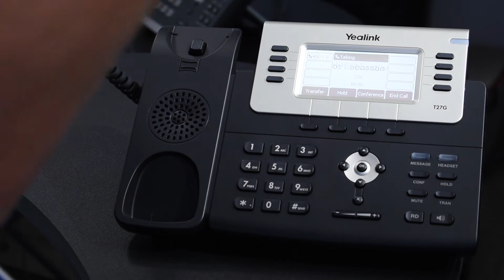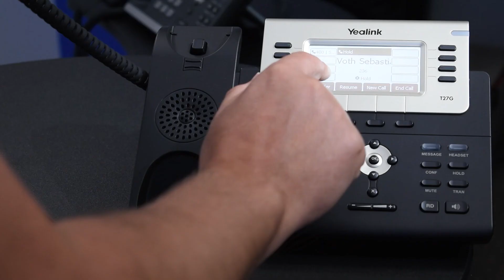Solving Technology - Ep2 - Transfer Calls Using 3CX on a Yealink Phone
Serge takes you through the ways of transferring a call from one phone to another.

Want to know more about the technology you use in your office everyday? Need a refresher on certain tech?